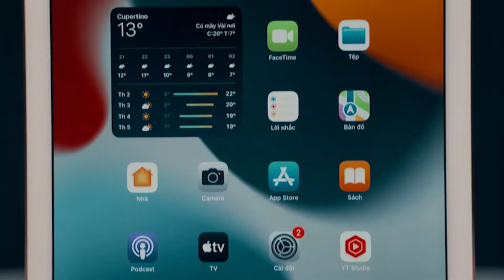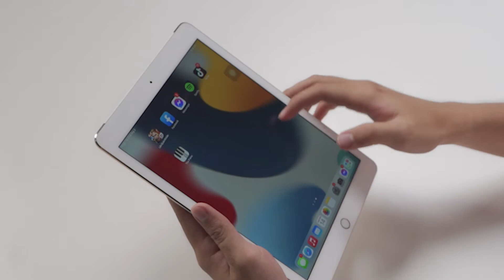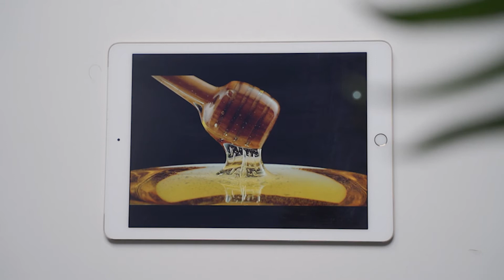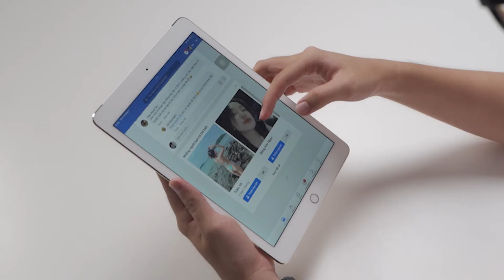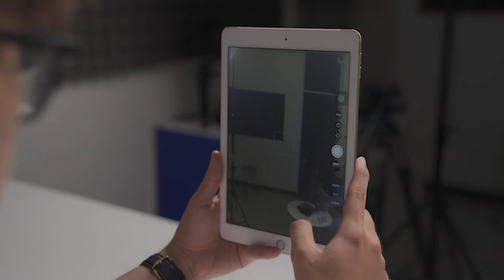Siuuuuuuu! Cú hattrick của tài năng trẻ 8 tuổi iPad Air 2.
Dù đã ra mắt được 8 năm, nhưng iPad Air 2 vẫn mang trong mình những ưu điểm xứng đáng để trở thành một chiếc máy tính bản phù hợp cho nhu cầu làm việc và giải trí cơ bản của chúng ta hằng ngày. Hãy cùng mình tìm hiểu xem, đâu là những lý do để chúng ta chọn và em nó sẽ phù hợp với nhu cầu sử dụng của ai nhé.